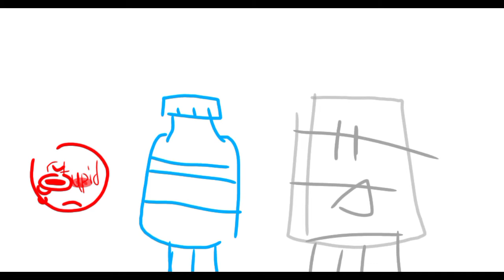BFTBC 9: Water Of Tears